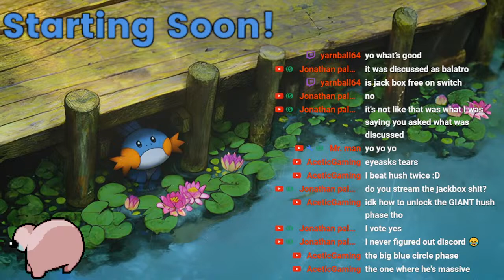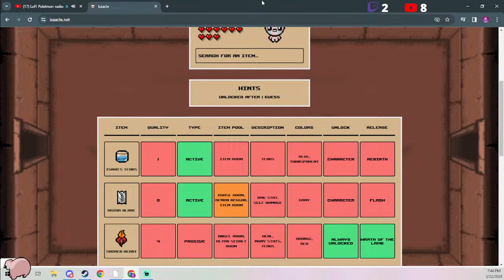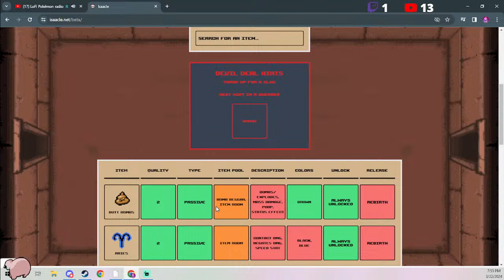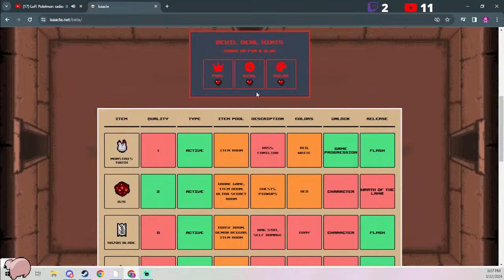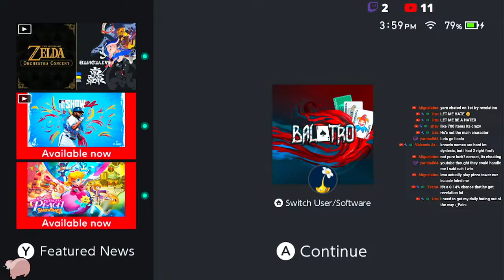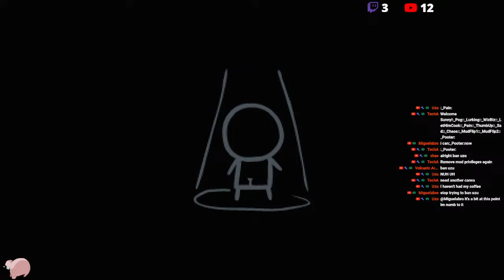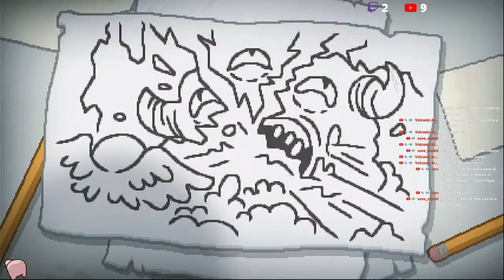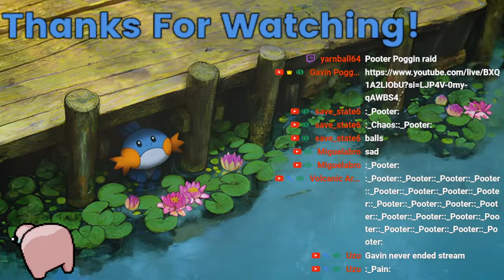🔴LIVE! Binding of Isaac 0% to Triple Dead God!! Pt.111